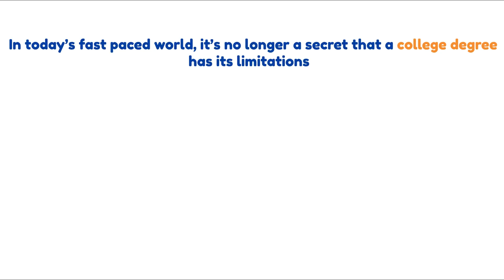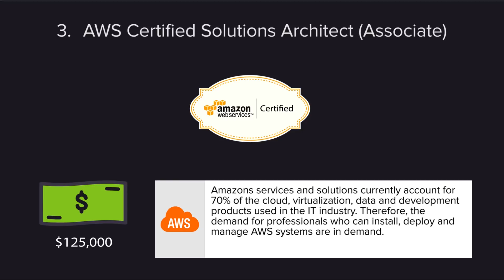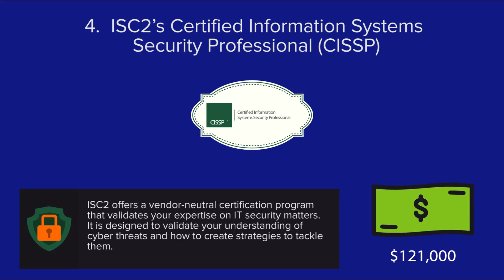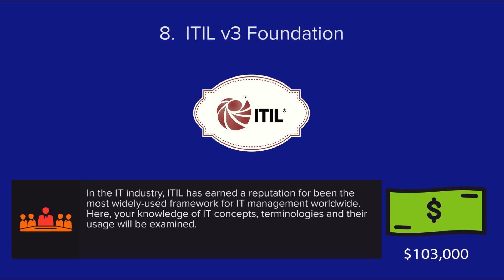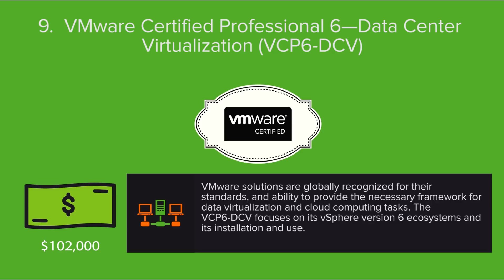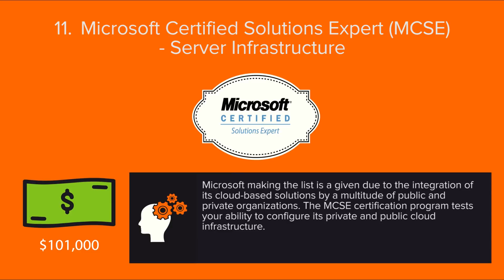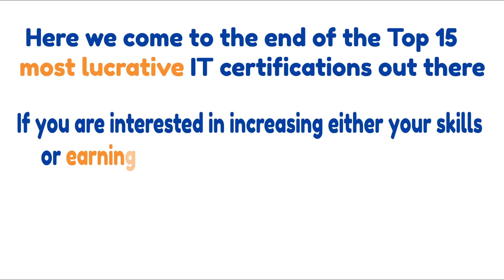Top 15 Highest Paying IT Certifications in 2017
If you're new to IT check out our for information on how to get started with your IT career!

Career Resources